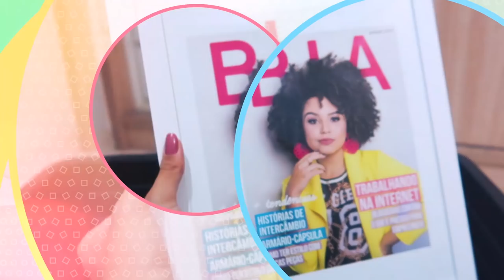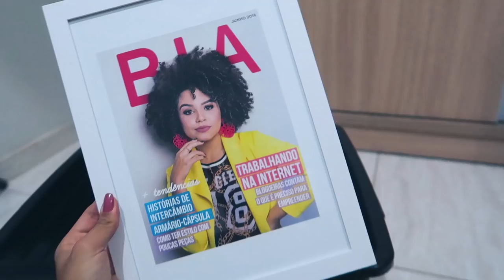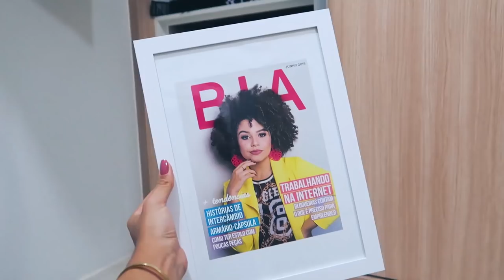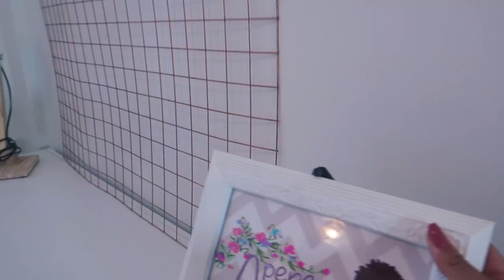MEU ESCRITÓRIO TÁ FICANDO LINDO! VLOG DE DECORAÇÃO #2 | por Ana Lídia Lopes